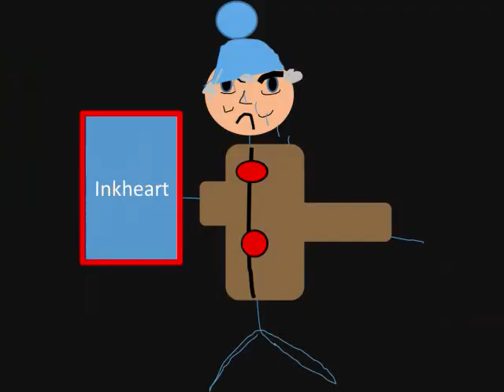The hamster dance by George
The Hamster dance done by george, a weird rubber toy that is really stretchy. Once again like Inkagon, pure randomness, so if you like randomness, this is a video for you.